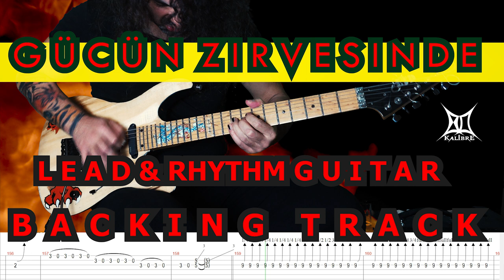80 KALİBRE - GÜCÜN ZİRVESİNDE / LEAD & RHYTHM GUITAR BACKING TRACK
Hi friends.
The new album of 80 Kalibre was released from the Zamanın Gözünden(Eye of Time). Rhythm parts of the album were recorded with 7 string guitars. If you want to play with 6-string guitars, you can use 0.11 strings and make your chord B E A D G B. You can play solo partitions with a 6-string guitar.
For Vocal, Guitar, Drum Backing Tracks will also be shared on my youtube page
For Tab

 selam arkadaşlar.
80 Kalibrenin yeni albümü Zamanın Gözünden çıktı. Albümün ritim bölümleri 7 telli gitarlar ile kaydedildi. Eğer 6 telli gitarlar ile çalmak isterseniz 0.11 tel kullanıp akordunuzu B E A D G B yapabilirsiniz. Solo partisyonları 6 telli gitar ile çalabilirsiniz.
Vokalsiz Gitarsız Davulsuz Backing Track ler de youtube sayfamda paylaşılacak